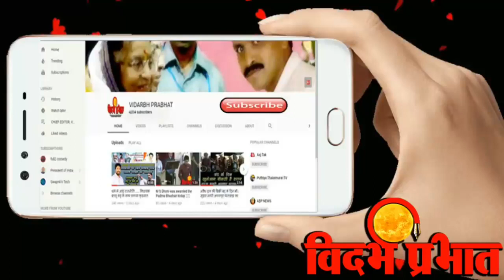सारथी शोरुम में लगी आग ...अमरावती ..जवाहर रोड की घटना